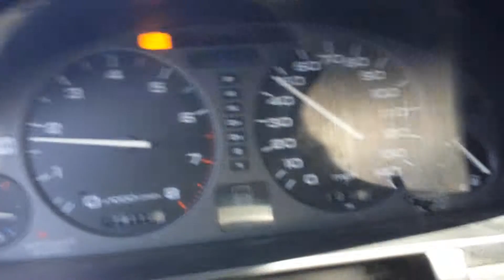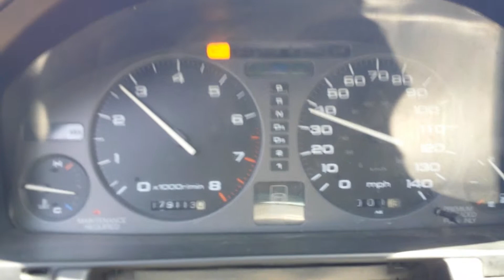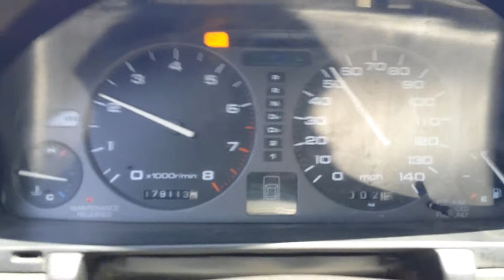Real rough idle.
Car does this all the time now. Sometimes I see my head lights flicker when the revs get real low.